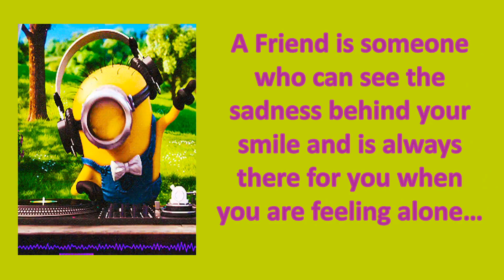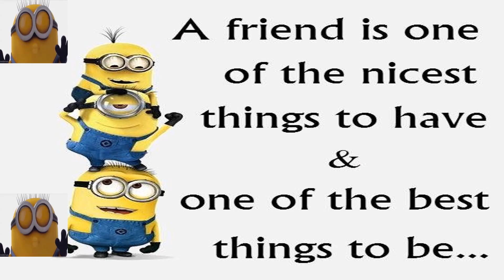Happy Friendship day 2017- greetings, SMS Message, Wishes, Quotes, Whatsapp Video, E-card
Friendship day is on 6th August. Share this beautiful video Greeting card with your friends to show your love to them.

Happy Friendship day 2017-  greetings, SMS Message, Wishes, Quotes, images, Whatsapp Video, Friendship day quotes and sayings, Happy friendship day greetings for friends, Sweet cute and unique friendship day greeting card